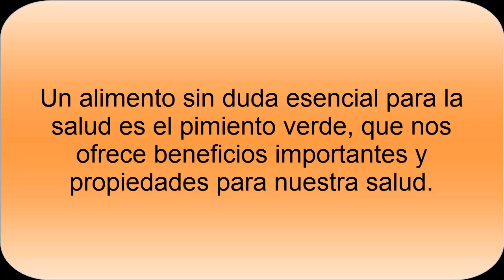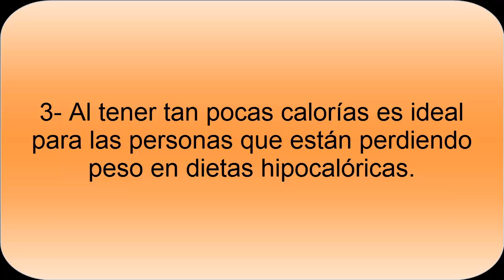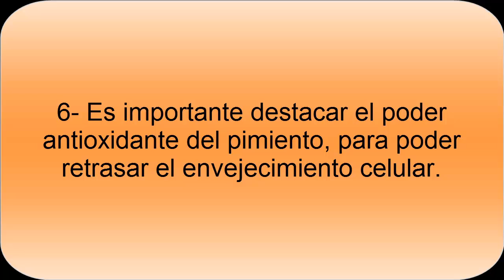Beneficios Pimientos Verdes- Pimientos verdes y sus propiedades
Beneficios de los pimientos verde son varios, así como sus propiedades. Son alimentos excelentes para las dietas de adelgazamiento, además de poseer interesantes minerales y por supuesto tiene un buen efecto antioxidante.